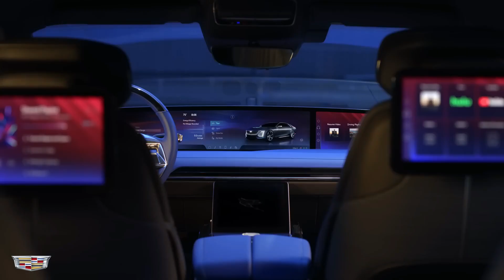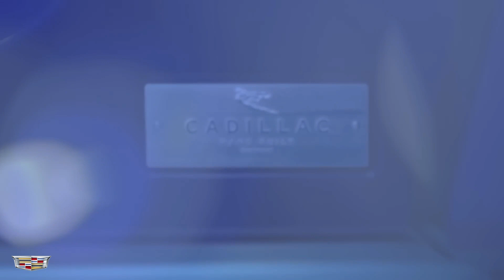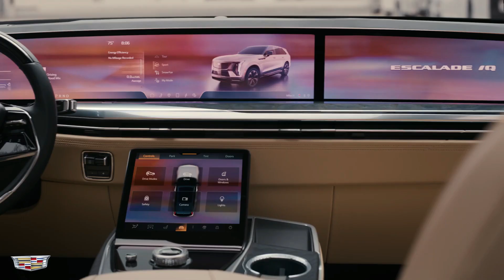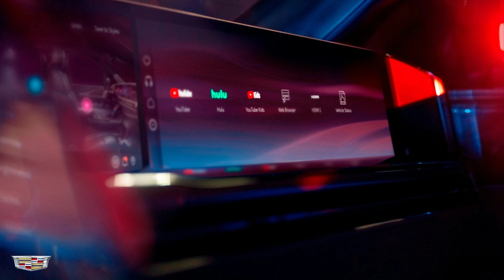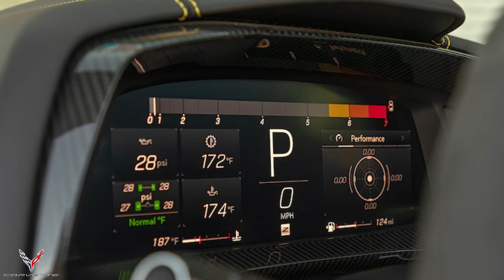Future Cars Worth Waiting For 2024–2028 | Car history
Welcome to the car history channel.
Future Cars
Dear friends, I recommend you all to watch this video.
The best cars of the future until 2028 are shown in this video.
By watching this video, you will come to the conclusion of what thoughts these big factories have for the next years.
Cars that we really have to wait for to beautify our cities and roads.
You will enjoy seeing the creative designs and incredible powers of these machines.
Please support my newbie channel. Thank you
Time Stamps:
00:00 - Intro - Future Cars Worth Waiting For 2024–2028
00:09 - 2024 Cadillac Celestiq - Future Cars Worth Waiting For 2024–2028
01:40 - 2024 Jeep Recon - Future Cars Worth Waiting For 2024–2028
02:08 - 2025 BMW M5 - Future Cars Worth Waiting For 2024–2028
04:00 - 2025 Cadillac Escalade IQ - Future Cars Worth Waiting For 2024–2028
05:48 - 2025 Chevy Corvette ZR-1 and Zora - Future Cars Worth Waiting For 2024–2028
07:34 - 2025 Dodge Charger EV - Future Cars Worth Waiting For 2024–2028
08:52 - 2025 Lexus Electrified Sport - Future Cars Worth Waiting For 2024–2028
11:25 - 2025 Lucid Gravity - Future Cars Worth Waiting For 2024–2028
12:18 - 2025 Nissan Maxima - Future Cars Worth Waiting For 2024–2028
12:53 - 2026 BMW 3-Series - Future Cars Worth Waiting For 2024–2028
15:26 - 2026 Ford Mustang Raptor - Future Cars Worth Waiting For 2024–2028
15:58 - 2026 Honda Prelude - Future Cars Worth Waiting For 2024–2028